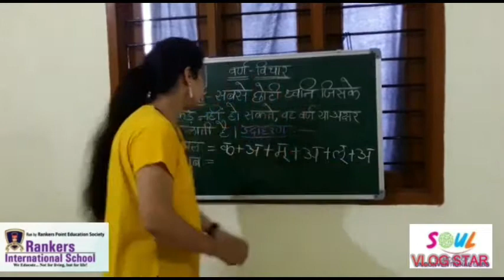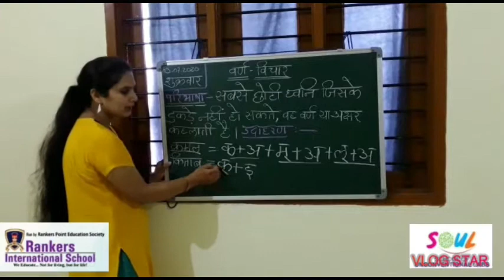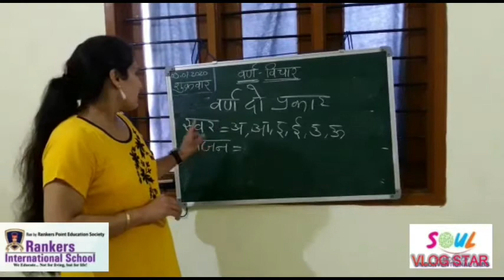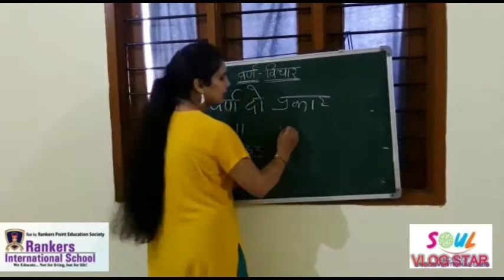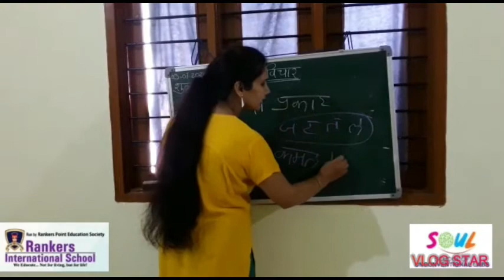Chapter 2- Varn Vichaar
Subject - Hindi Vyakaran